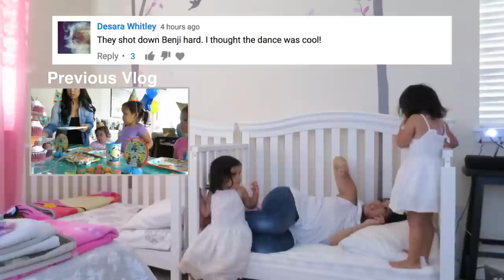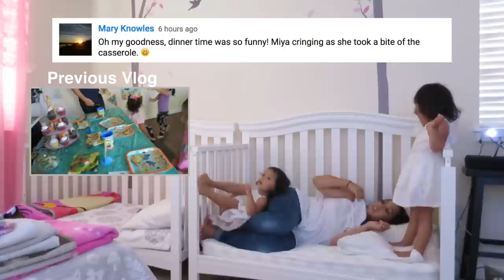MOMMY'S LEAVING! - June 29, 2017 - ItsJudysLife Vlogs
Judy's Links

Benji's Links

Vlog Camera We Use:

Blendtec Blender